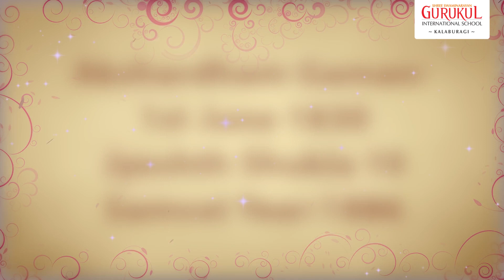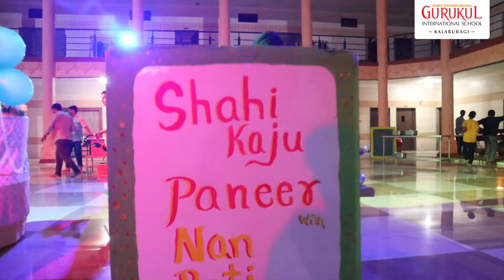Shraaddh of Shreeji Maharaj | Gurukul Gulbarga | Shree Swaminarayan Gurukul International School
Shraadh of Bhagwan Shree Swaminarayan by students of Shree Swaminarayan Gurukul International School Gulbarga